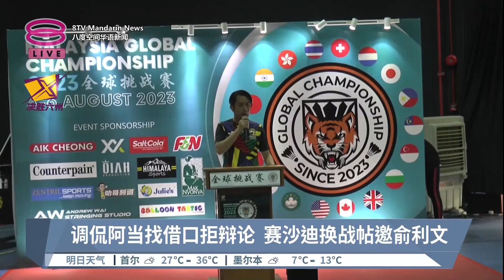“州选后才辩论” 阿当间接拒赛沙迪战帖【2023.08.04 八度空间华语新闻】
【“州选后才辩论”  阿当间接拒赛沙迪战帖】
蓝眼青年团长阿当阿里要州选后才参与辩论，赛沙迪直接将对方除名，转而邀请希盟青年团长俞利文应战！

【今日主播】陈薇薇 & 苏进川